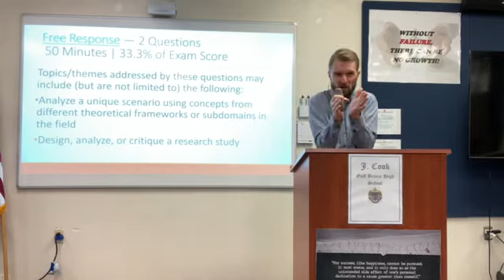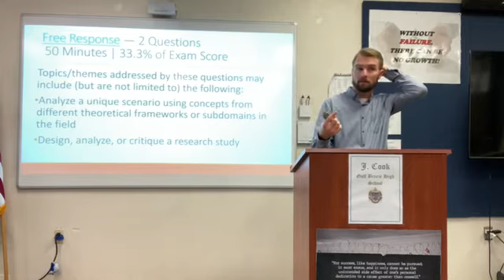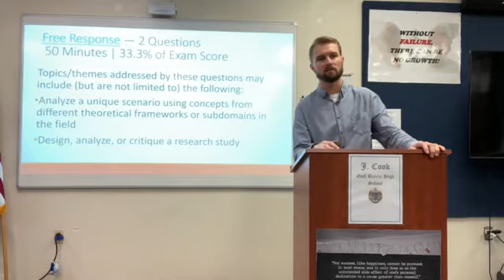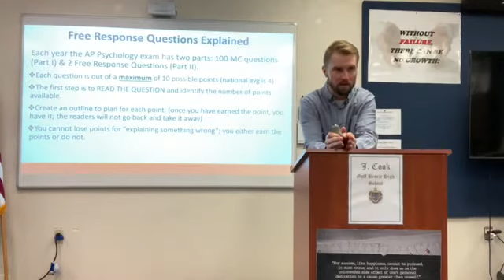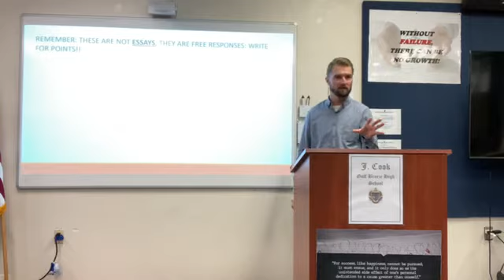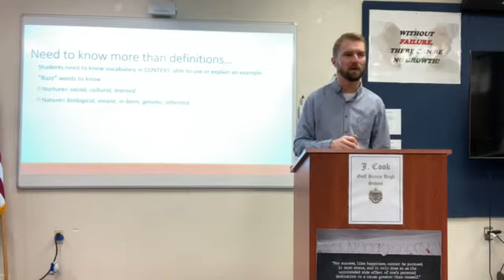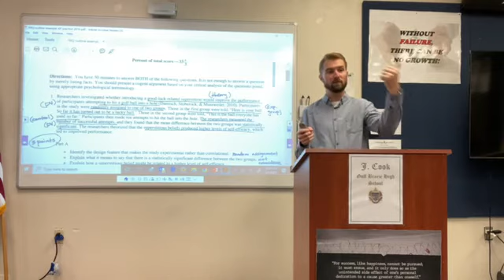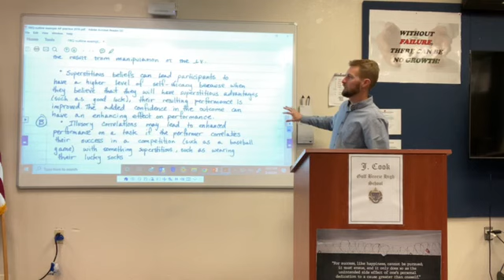FRQ's Explained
Explanation of how to write FRQ's on the AP Psychology Exam.